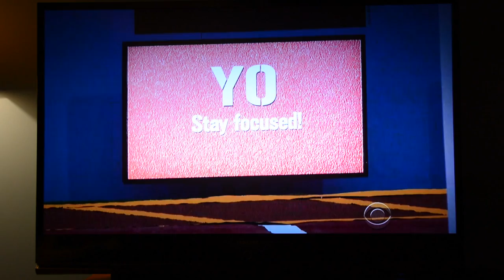ATT U-verse Compression Artifacts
This video is an attempt to illustrate problems with viewing programs recorded through AT&T U-Verse and is not intended to be a re-broadcast of Big Brother on CBS. I'm just using this show because it illustrates the problem. We were watching this show tonight because we're dumb but it was hard to accept because the DVR recorded the video with a bunch of compression artifacts that got in the way. I set up a camera to record the whole segment that had problems and then spent an hour editing that down to just the parts that were problematic and now that it's done I think it was all just a huge waste of time. However, if you're thinking about getting U-Verse service in Memphis, take this kind of stuff into consideration when you're making your choice, because it happens much more frequently than it should.